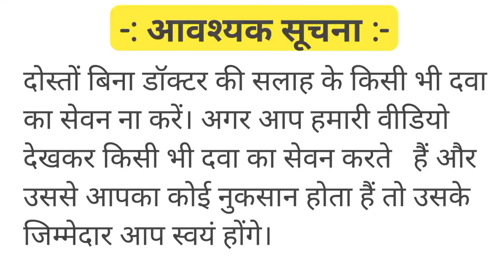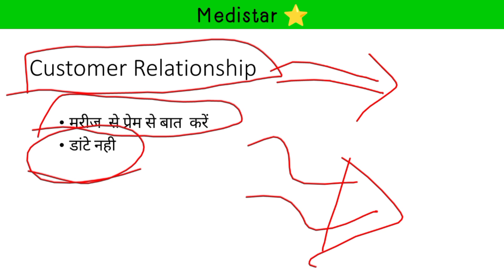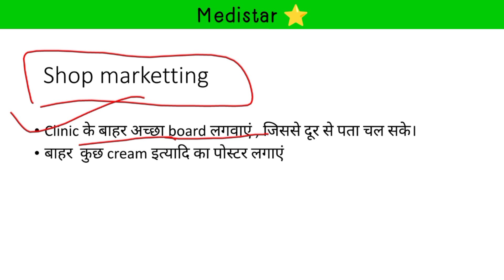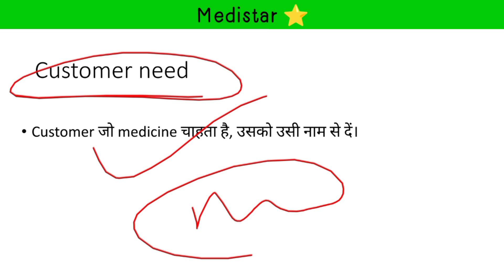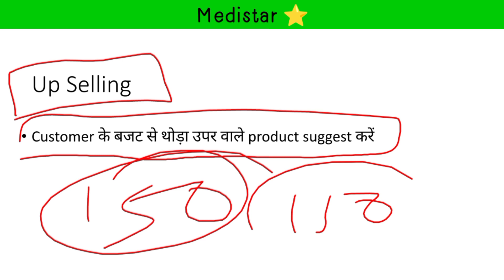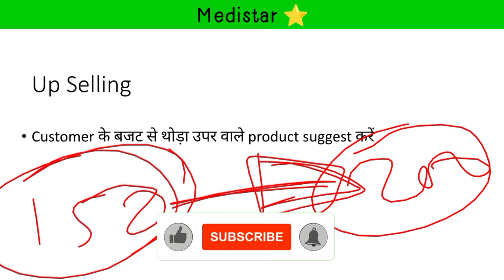Clinic में कम मरीजों से ज्यादा कमाई करने तथा मरीजों की संख्या बढ़ाने के 10+ तरीके / Medistar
Some Important Links 👇
General practice guide ( Kailash Banjara )

Beat XP weight machine for clinic use 👇